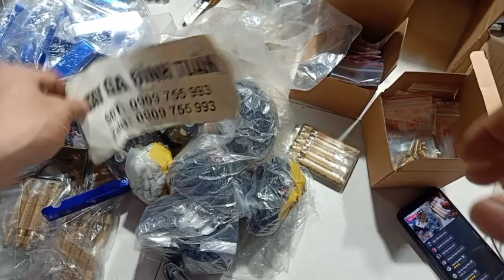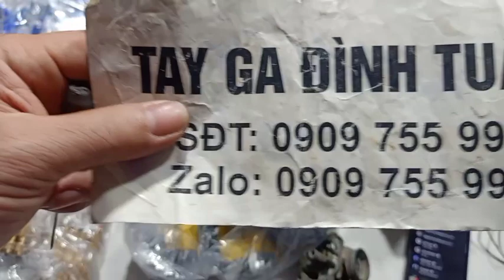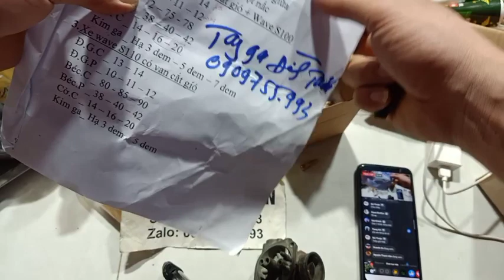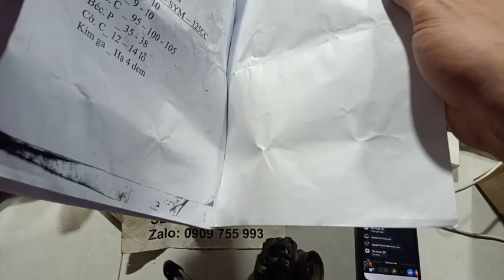TAY GA ĐìNH TUẤN: Tiếp tục hướng dẫn ae làm lợi xăng BXC xe ga xe số 0909755993